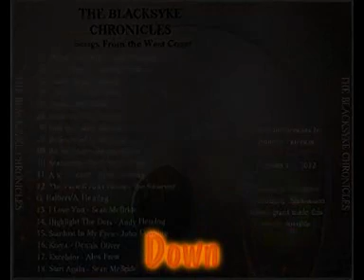Down by Alex Frew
Down by Alex Frew is a song from the album 'The Blacksyke Chronicles' created and produced by the members of South West Writers. The group meets fortnightly in Shortlees Community Centre, Blacksyke Avenue, Kilmarnock, Scotland. We meet from 7-9 pm and write stories, songs, poems and produce booklets.

Our membership includes four poets, published authors, and musicians. Call Alex on 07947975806 if you are interested in coming along or purchasing the album.